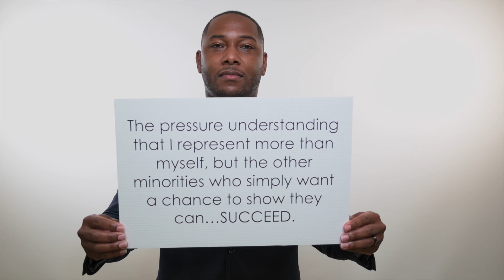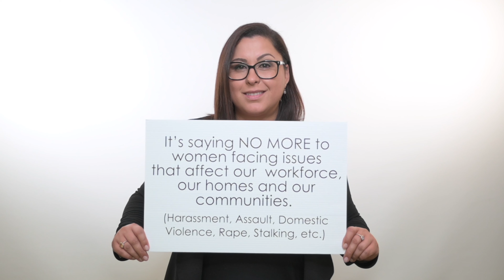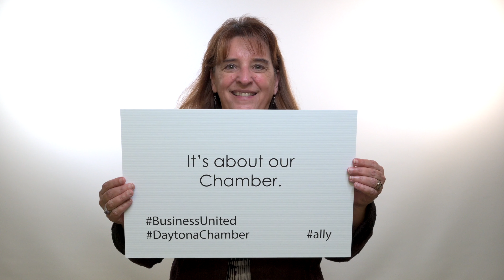Daytona Business United - Daytona Regional Chamber - Equity, Diversity, & Inclusion Initiative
A goal of the Daytona Business United Program is to lift up minority owned businesses and provide them with mentorship, membership, education and a supportive network.

The Daytona Regional Chamber of Commerce advocates a strong economic and business environment and serves as a platform through which our members and the entire business community can thrive.